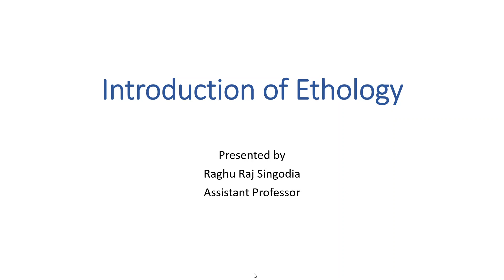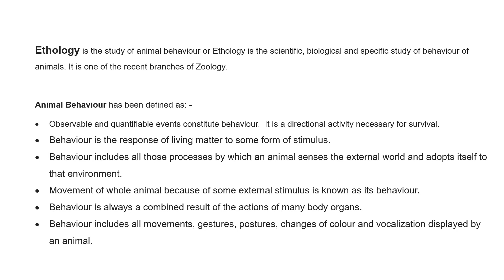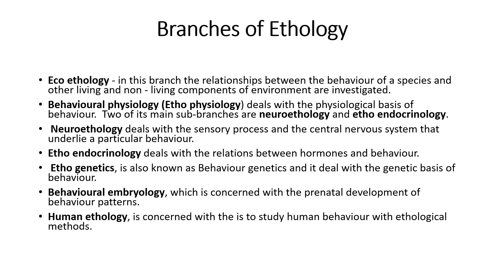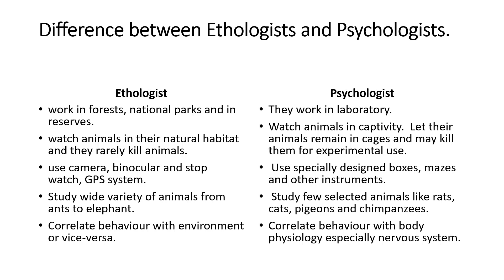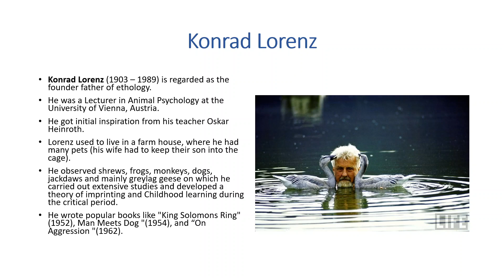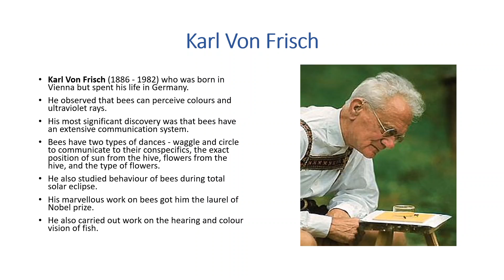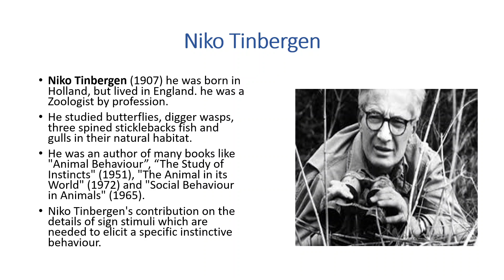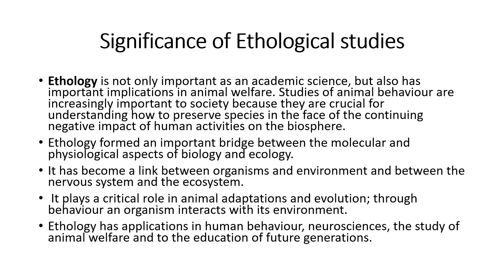INTRODUCTION OF ETHOLOGY